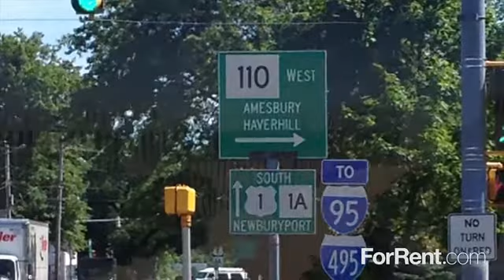Lonvale Gardens Apartments in Amesbury, MA - ForRent.com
Lonvale Gardens Apartments for rent in Amesbury, MA on ForRent.com: Availability, pricing and special promotions subject to change daily. Lonvale Garden is a lovely community nestled in a tranquil, country setting. We are conveniently located just minutes to I-95, I-495 and Route 110. We are close to New Hampshire's tax-free shopping, historic Portsmouth, NH and Newburyport, MA. In less than one hour you can visit Boston, Maine or New Hampshire's White Mountain range. The quaint town of Amesbury offers and array of amenities including shopping and fine dining. Stretch your legs on the community rail trail or bask away in the sun at the local Salisbury or Hampton beaches. Whatever your path, a superior lifestyle awaits... - 2 Lonvale Lane #28